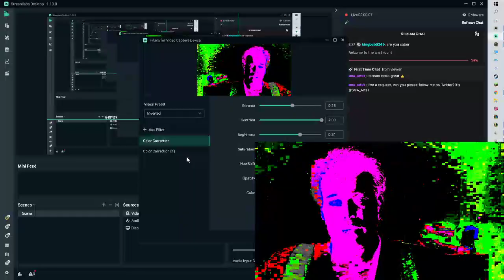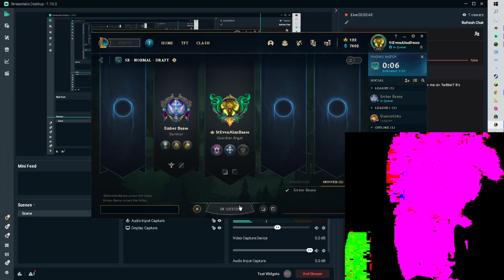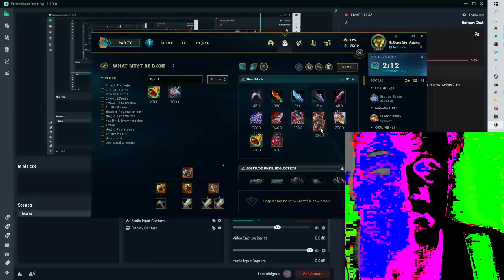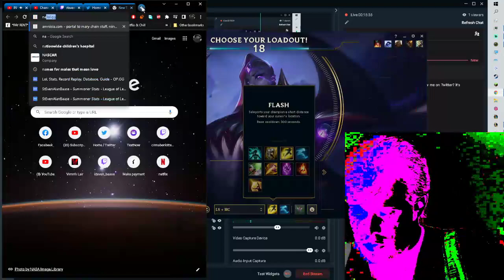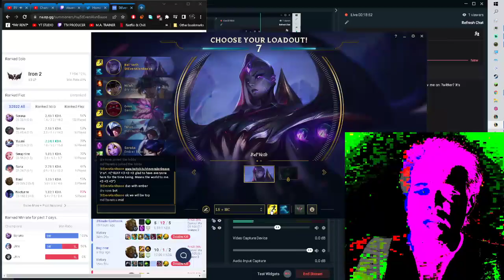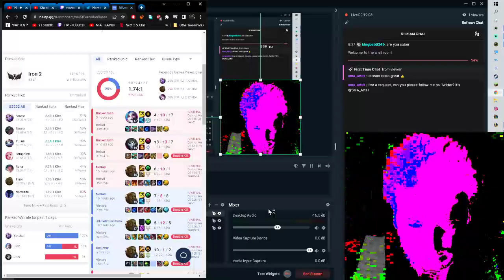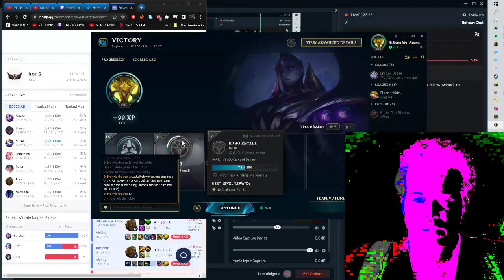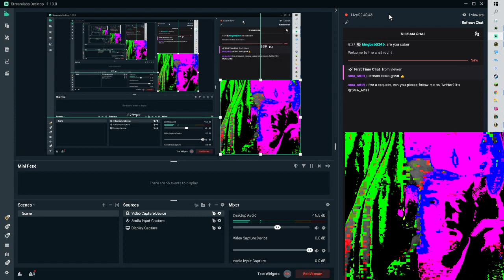LIVE! Day 211: OK! BELL VEST.... yeah bell vest not bell west. 100%